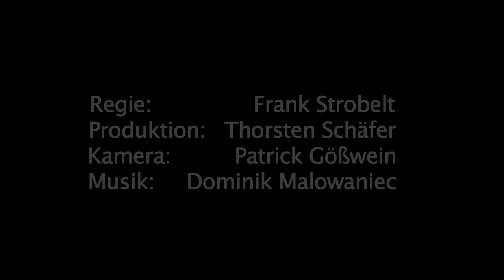Spin Off Theater Nürnberg - "Frau Müller muss weg!" - Trailer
Der Trailer zum Theaterstück "Frau Müller muss weg!" der Spin-Off Theatergruppe Nürnberg.

© Sheep & Brown Event&Film